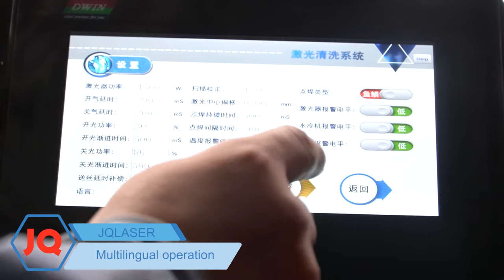JQ fiber laser cleaning machine 1000w 1500w 2000w